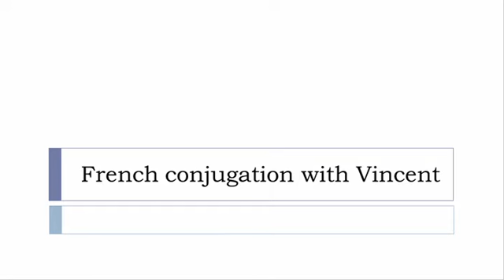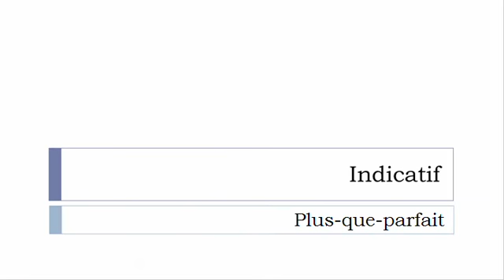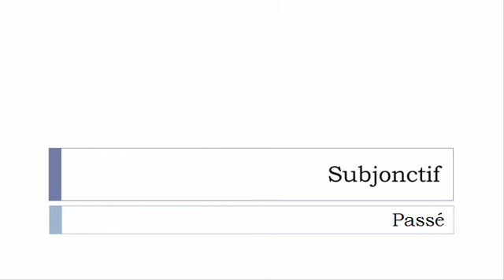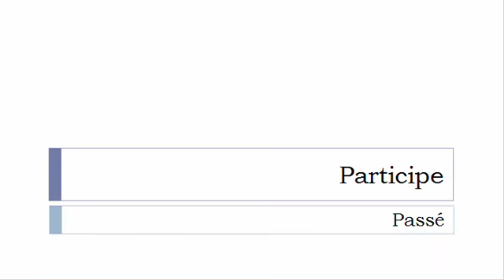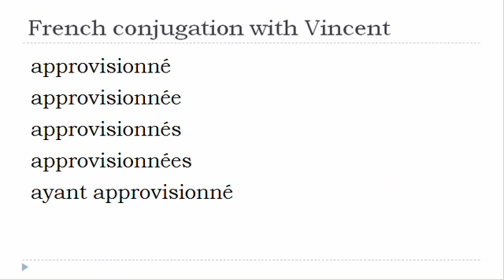French verb = All tenses # Approvisionner